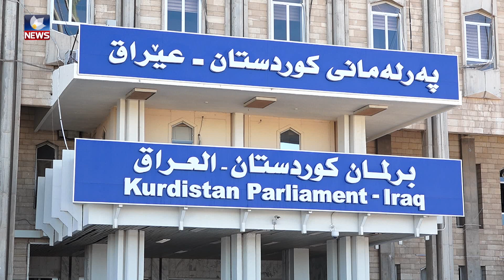لە ھەرێم یاسایەکی نوێی بۆ پاراستنی مافی کرێکاران نییە